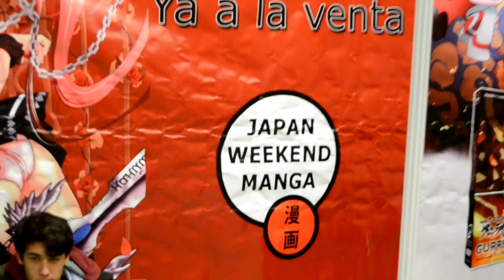JapanWeekend Madrid, Rimitto y Gemma The Fucker | Underbrain tube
Underbrain tube 006 - El de JapanWeekend Madrid, "Rimitto" y Gemma The Fucker
Un programa semi-especial Japón, con el reportaje de Japan Weekend Madrid, la recomendación televisiva japonesa "Rimitto" y Gemma The Fucker respondiendo las preguntas del test.